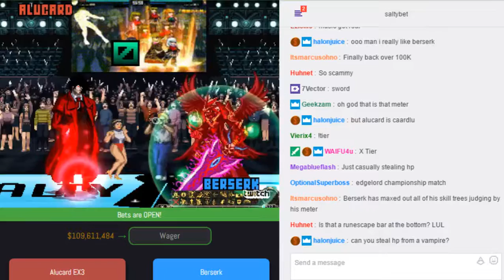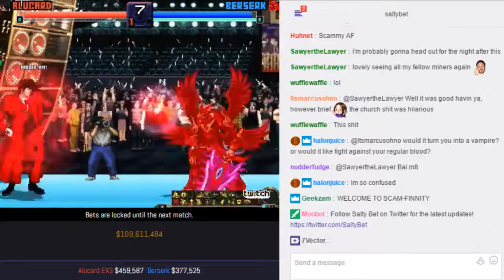SaltyBet: Alucard EX3 Vs. Berserk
Alucard EX3($459,587) by Akimoto Vs. Berserk($377,525) by Goukasoshina_serikabase at (Exhibitions) Shaker Classic 7567